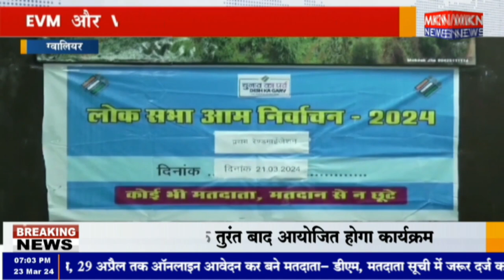ग्वालियर- EVM और VVPAT का प्रथम रेंडमाइजेशन संपन्न